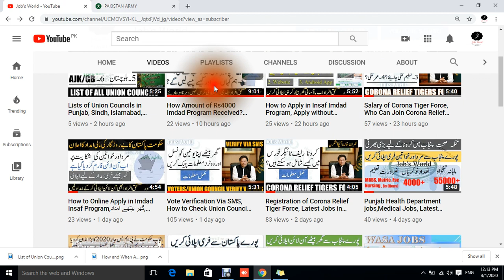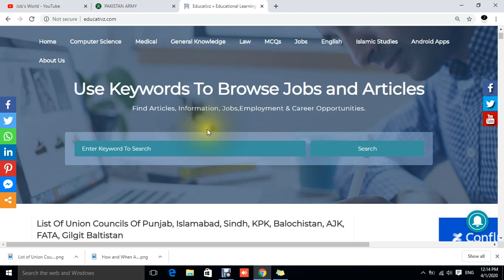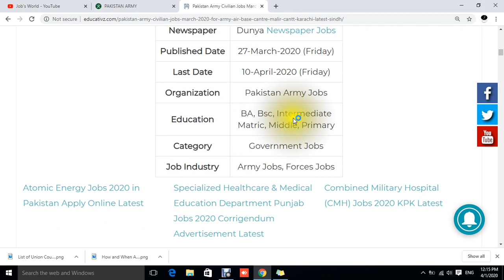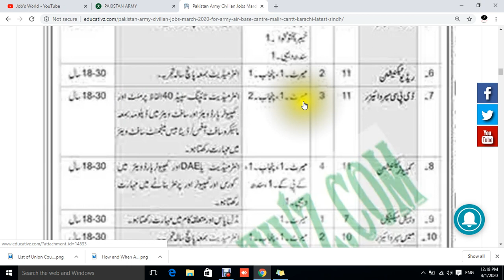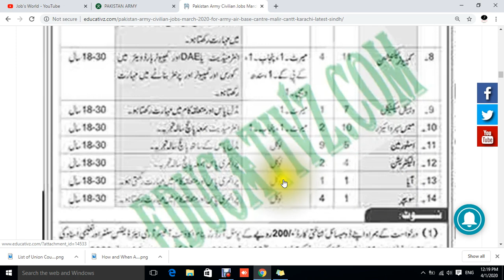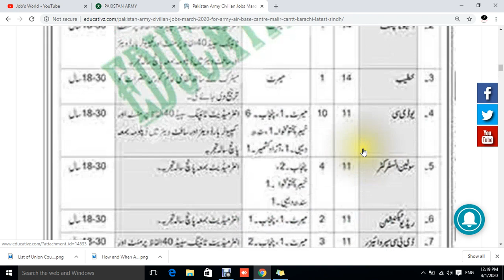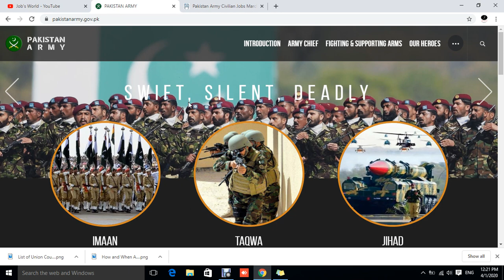Latest Pakistan Army Jobs 2020. Pak Army Jobs, Govt Jobs, Primary, Middle, Matric, Inter, Bachelor.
Pak Army Jobs 2020 Apply Online - Join Pak Army  › jobs › pakistan-army
Join Pak Army 2020 - To Check Latest Jobs in Pakistan Army, Armed Forces Jobs 2020 from All Newspaper Jang, Express, Dawn. Peshawar · ‎Sialkot · ‎Jobs In Pakistan Army Janbaz. ‎Join Pakistan Army As A  Head Clerk, Stynotypest etc.

Join Pak Army Jobs 2020 Pakistan joinpakarmy.gov.pk -
Choose best Pakistan Army career opportunity as per your qualification and experience and make strong Career.

Latest
Pakistan Army is one of best armed forces of Pakistan and everyone wants to join & be part of Pak Army but only few of them gets selected.

Join Pakistan Army as your profession | World's Best force.
Join Latest Pakistan Army jobs 2020 online, thousands of pakistan army jobs in Pakistan army, updated daily for all cities of Pakistan.

Pak Army Jobs - Join Pak Army. Pakistan Army jobs as solders or officers and other govt armed forces jobs in Pakistan.
FBR Jobs 2020, Latest FBR Jobs in Pakistan, FBR Jobs in FPSC, Govt Jobs in Pakistan, FPSC Jobs 2020
FBR Jobs, FBR Jobs 2020, FBR Jobs in Pakistan, Latest FBR Jobs, Jobs in FBR Federal Board of Revenue

Inspector Jobs 2020, How to apply online in FPSC, FPSC Jobs 2020, Punjab Jobs, Sindh, KPK, Govt Jobs

Pakistan Rangers Jobs 2020, Sub Inspector Jobs, Sipahi jobs, Punjab, Sindh, KPK, AJK jobs, Govt jobs
Educators jobs 2020, Educators Jobs 2020 in Punjab Via PPSC, Punjab Educators Jobs, Jobs in Educators
Rozgaar Pakistan Program Jobs 2020, Govt Jobs, Govt Jobs in Punjab, Latest Govt Jobs, Govt Jobs 2020

Ahsaas Kafalat Program, How to Apply Online Ehsaas Kafalat Program, Who can Apply in Ehsaas Program.
The Urban Unit Jobs 2020 in Pakistan, How to Apply Online in Urban Unit Jobs, Govt jobs in Pakistan.
PPSC Jobs 2020 Advertisement 10 2020, 136 Zilladar jobs, Govt Jobs 2020, How to Apply Online PPSC
Inspector Jobs 2020 in Pakistan || Govt Jobs in Punjab || Inspector Legal Jobs 2020 in Pakistan Jobs
Govt Teacher Jobs 2020 in Pakistan, Govt Jobs in Pakistan, Govt Jobs in Punjab, Teaching Jobs 2020.
BSC Nursing Admissions in Pakistan 2020, Admissions in BSC Nursing Program, How to Apply for Nursing

E Rozgaar Training Program 2020, How to Apply for Online, Make Money Online in Pakistan, Earn Online
LWMC Jobs 2020, Lahore Waste Management Company Jobs, Latest Jobs in LWMC, Govt Jobs, Punjab Jobs.
How to Online Apply in Imdad Insaf Program,گھر بیٹھے امداد, Online Application Form of Free Rashan.